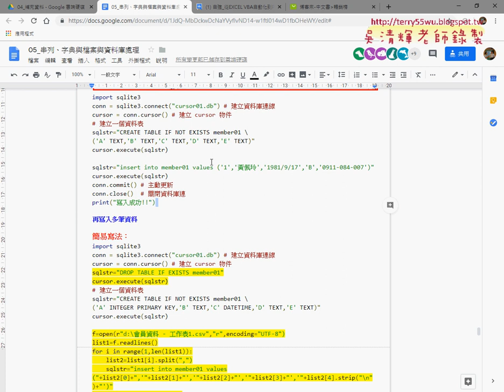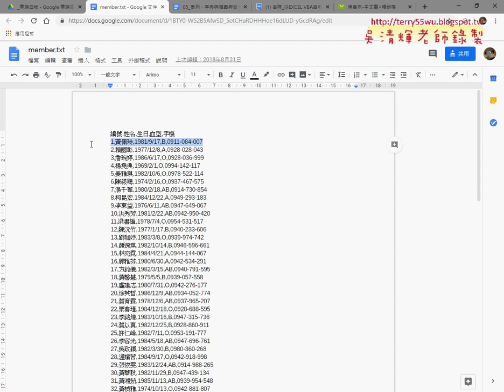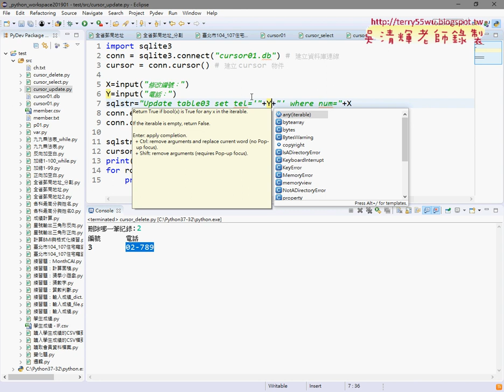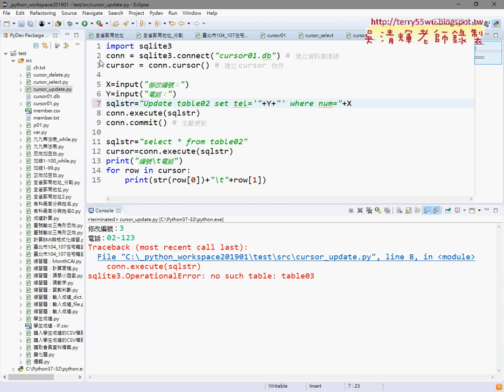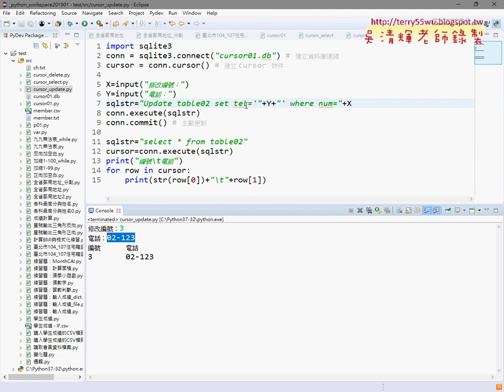06 用SQL語法修改Update資料與確認